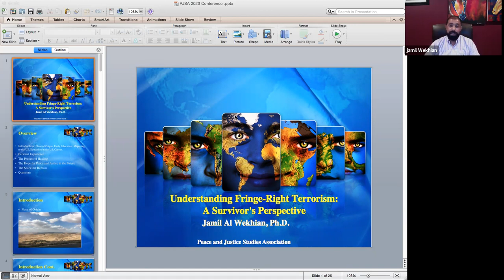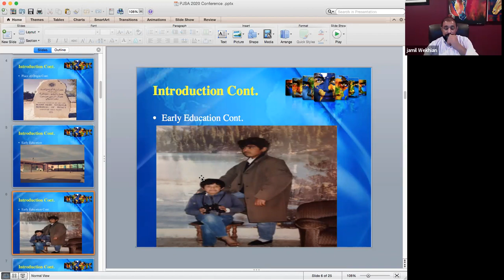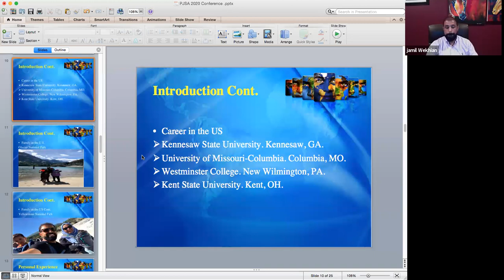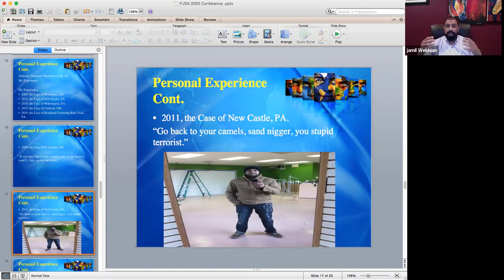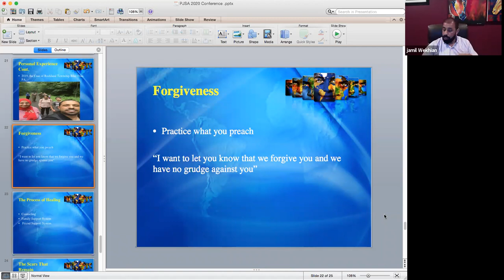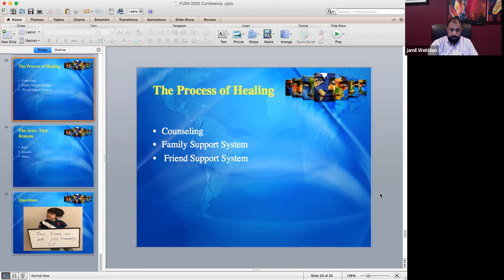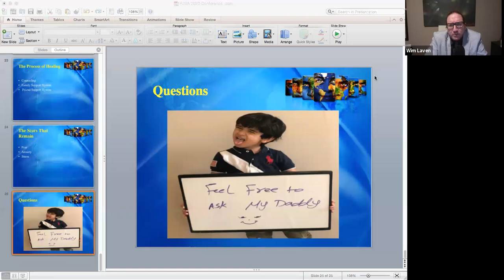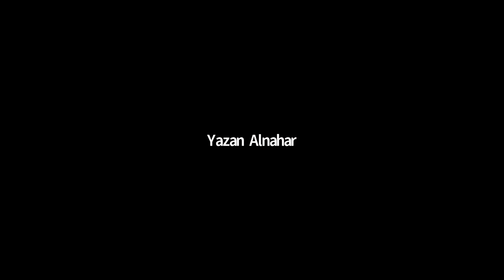PJSA2020- Jamil Al Wekhian, "Understanding Fringe-Right Terrorism--a survivor's perspective" keynote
Thursday, October 29 | 4-5:30 PM Pacific | 7-8:30 PM Eastern

Keynote:  Jamil Al Wekhian, Kent State University (Facilitated by Wim Laven)

"Understanding Fringe-Right Terrorism--a survivor's perspective"

In the summer of 2019 Dr. Jamil Al Wekhian was enjoying a family outing when they were targeted in an episode of domestic terrorism. On the evening of Sunday July 28, they were targeted with profane slurs disparaging their skin color, openly mocked for how they were believed to pray, and threatened—“I will bury you all in the river.” A 357 magnum was retrieved, pointed in their direction, and fired over their heads by a man who wanted to scare the family into leaving. This presentation covers the experience of domestic terrorism in the US, the process of healing, the hope for peace and justice in the future, and the scars that remain